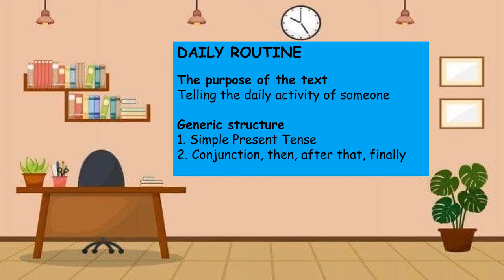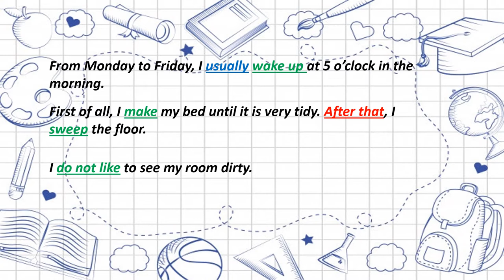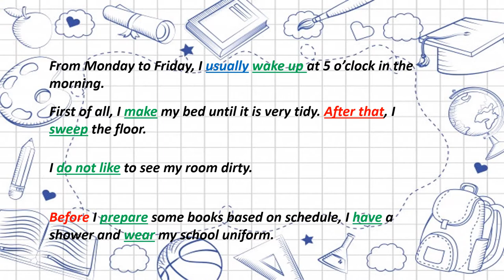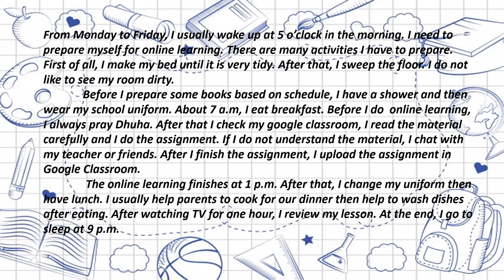DAILY ROUTINE & TIME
This lesson is about Daily Routine and Time, it is for students who are interested in learning English.